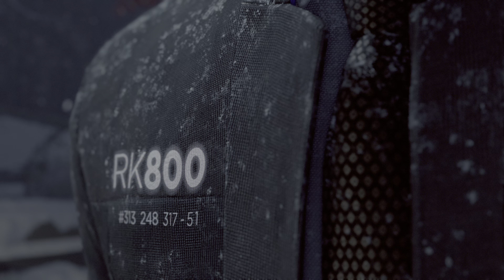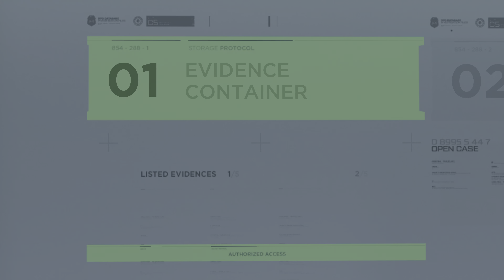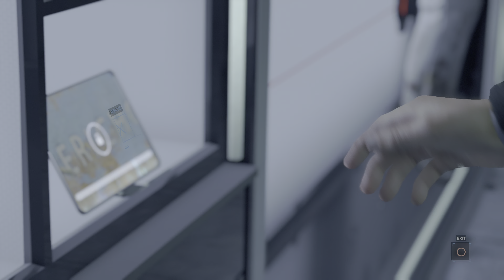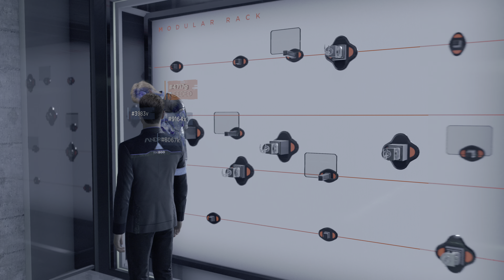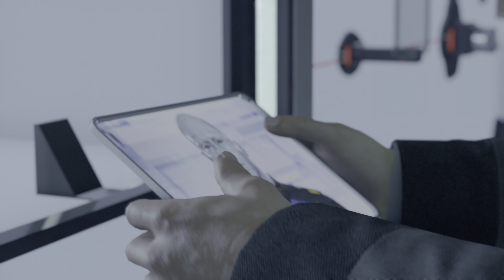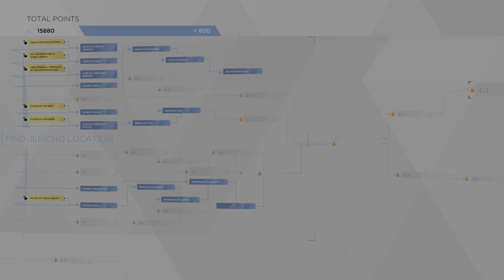Last Chance, Connor - Detroit: Become Human PS5 Gameplay [HDR 60FPS] Part 8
Last chance, Connor is Connor's last standalone chapter in Detroit: Become Human. Your objective is to reach the underground level of the police station. There, you must solve a puzzle and find Jericho. Note - Connor's story can end during the prologue of this chapter (the conversation with Amanda). Connor can be deactivated if you have lost her trust (you must act like an android and less like a human [emotions, feeling something towards humans etc.] and be successful at completing the missions, regardless of whether Connor dies during them or not).

Detroit: Become Human Gameplay Captured on PS5 @ 4K 60FPS HDR